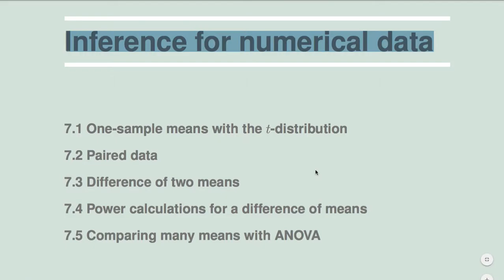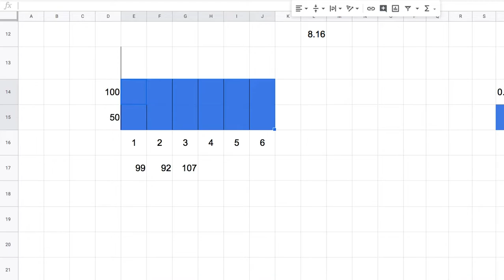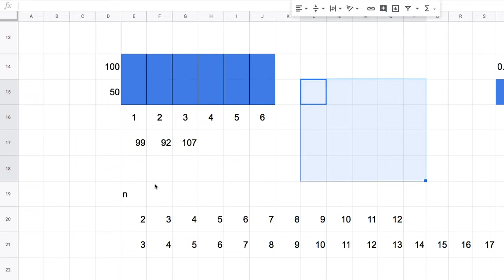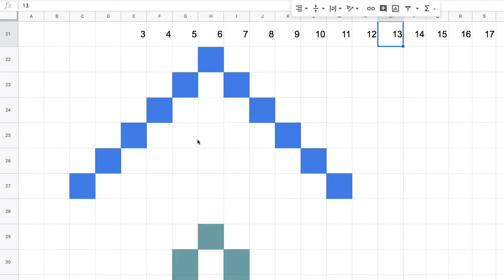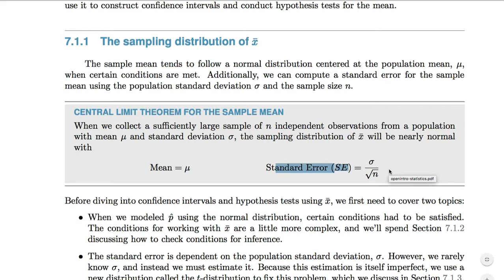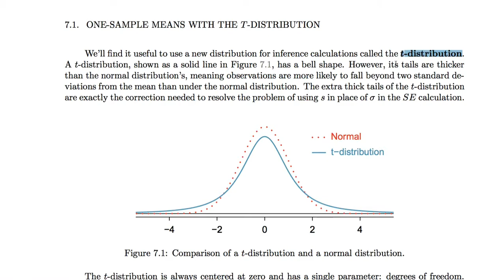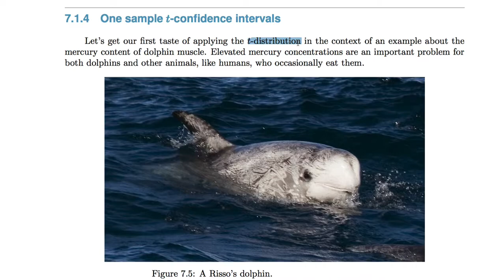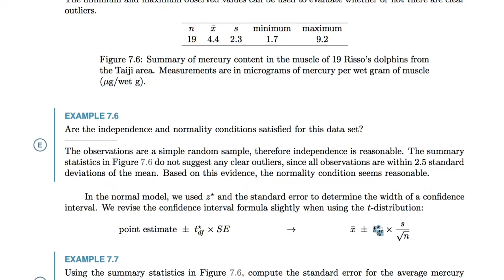[통계학] 035 - 7.1 One sample means with the t-distribution